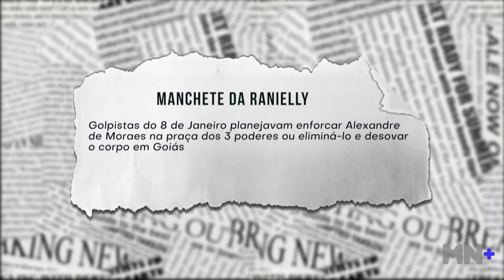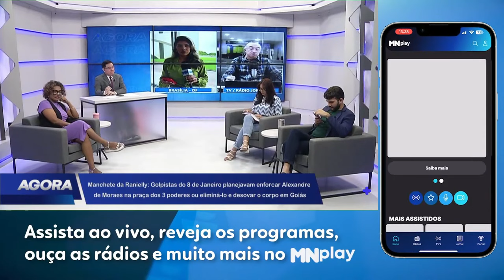Golpistas planejavam enforcar Alexandre de Moraes ou eliminá-lo e desovar o corpo em Goiás